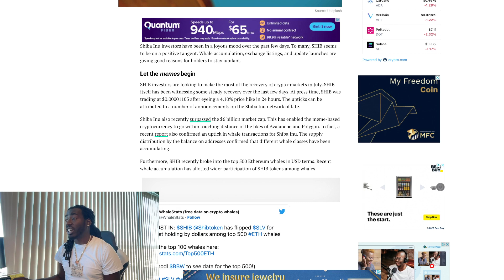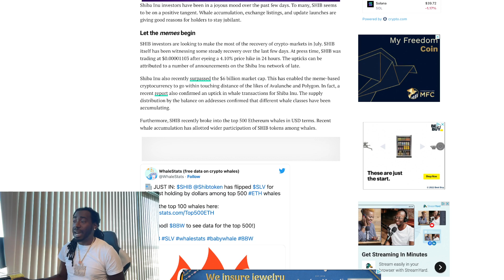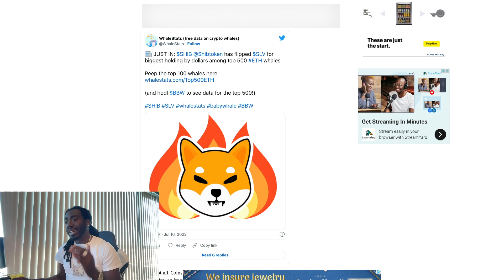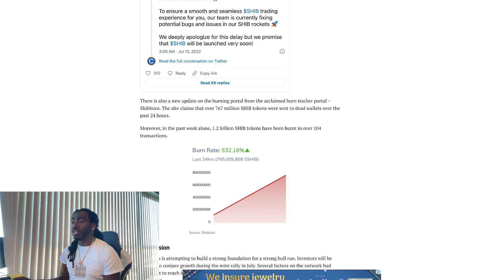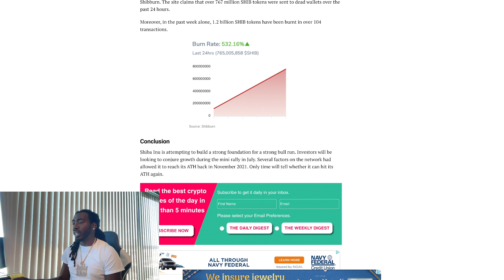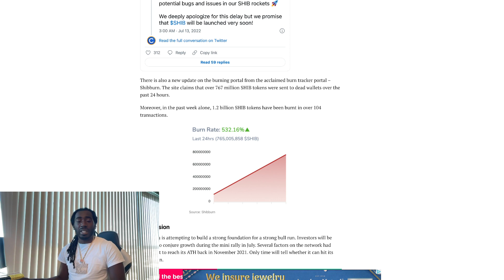Shiba Inu They Can't Stop Us We Will Make New ATH